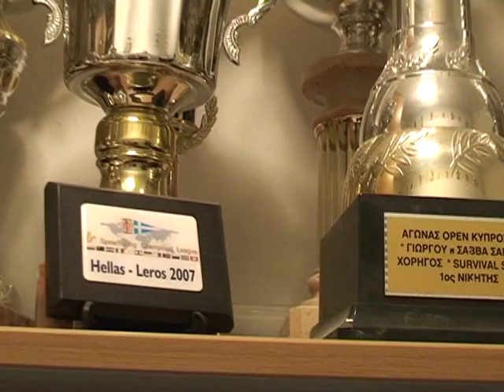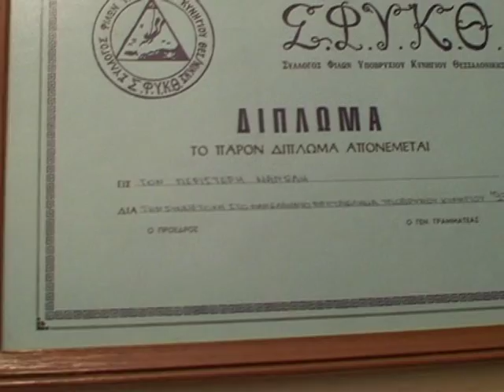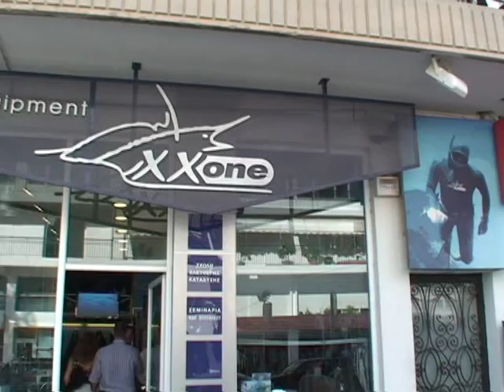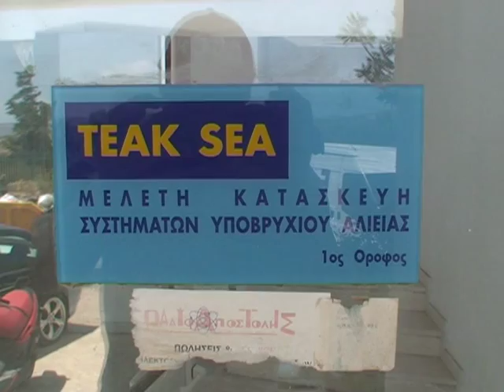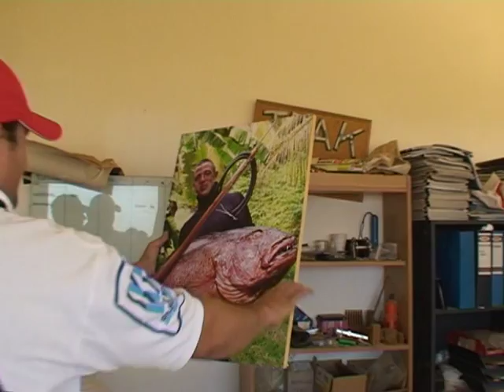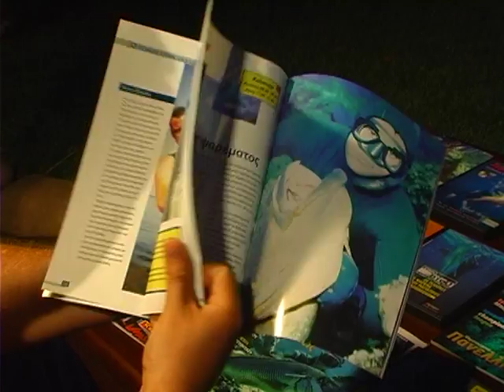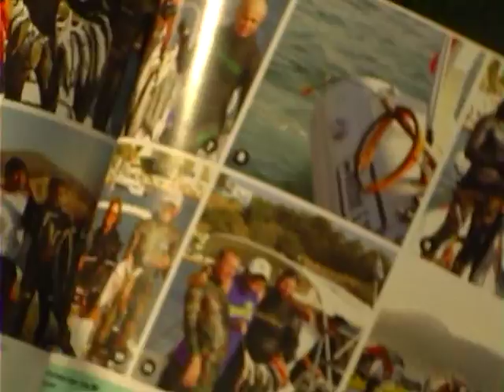Фильм Олега Ляденко_В гостях у Манолиса Пэристэриса